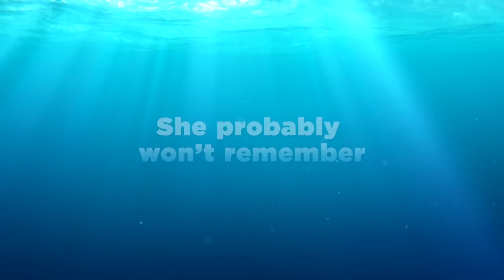Finding Dory - Trailer A - Lotte Cinema